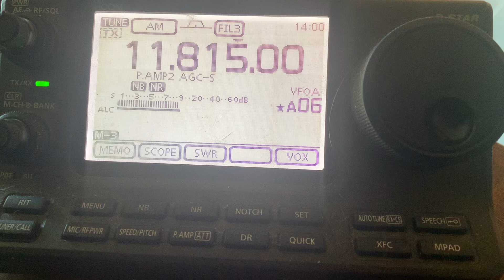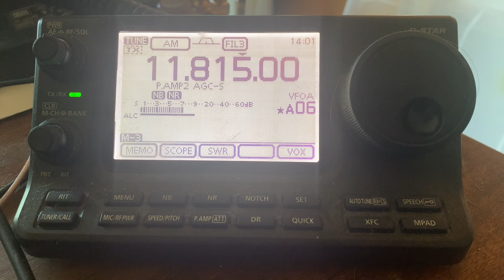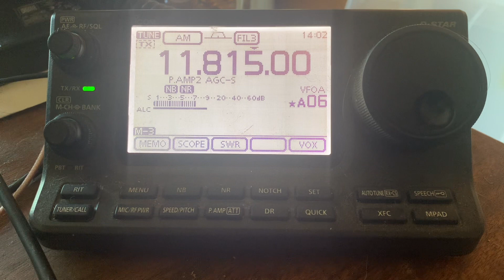NHK Radio Japan, news of the assassination of Shinzo Abe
08 JULY 2022, 14:00 UTC, 11815 kHz. Copied in Denver CO USA on an Icom IC-7100 transceiver with a G5RV inverted V dipole. Transmitted from Yamata, Ibaraki, Japan at a power of 300 kW and an azimuth of 290°. Tx lies at a distance of 9,338 km and a bearing of 313° from WTH.